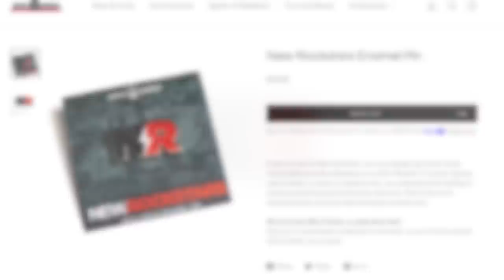MADAME WEB: How SPIDER-MAN BROKE The SPIDERVERSE Explained!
Why is a Madame Web movie necessary? How could Spider-Man & Doctor Strange’s spell have changed the Spider-Verse? Check out all of the awesome new designs and more

What is Sony’s plan for Spider-Man and the SpiderVerse with the upcoming release of Dakota Johnson’s Madame Web? How could her link to the Web of Life and Destiny be the key? MasterTainment explains how Peter Parker and Doctor Strange tangled up the web of the SpiderVerse forever.

Comically Inclined Studios
Ladmia
LookNoHands
Karen Wang
Rick Denmon
RXJedi

Producer: Zach Huddleston
Producer: Brandon Barrick
Writer/Host: MasterTainment
Post Production Supervisor: Riley Auskelis
Staff Editors: Drew Coombs, Joshua Steven Hurd
Editor: Nick Bell